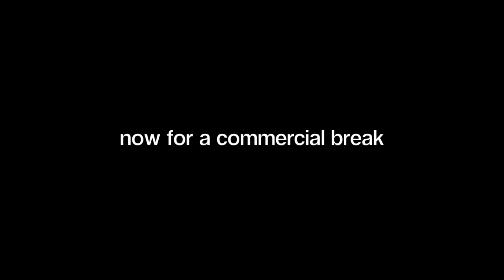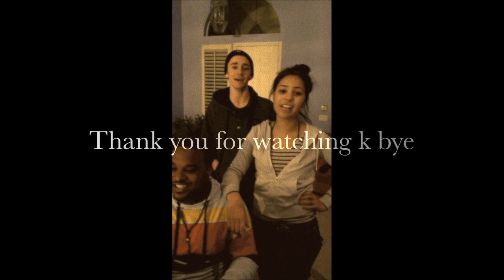Mirrors- Justin Timberlake (cover) B.E.N.J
my friends are the shizz, ENJOY.
-Erika Osuna